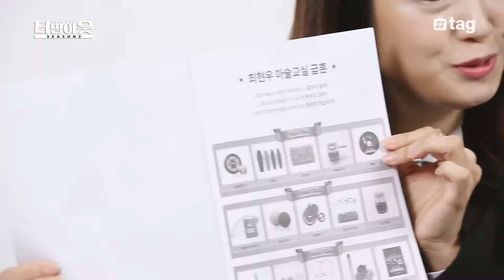[11회]마술사룡! 오늘의 아이템은?│터밍아웃 시즌2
요란하게 등장한 마술사 차림의 아룡!
오늘 터밍아웃은 아룡 마술쇼?!
마술 마술한 아이템 등장!
배운 여자니까, 비법 보고 마술 해봅시다!